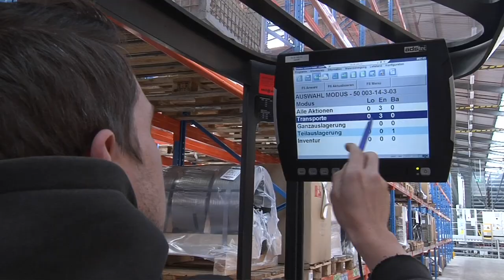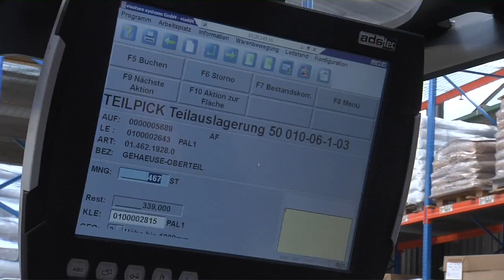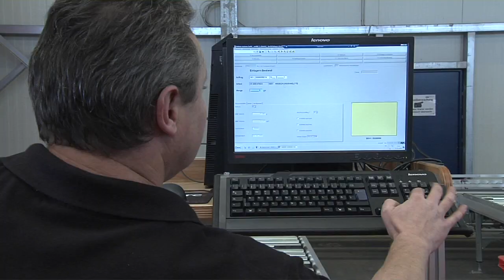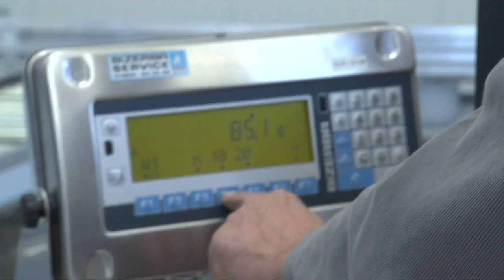Storing into the mini-load system with viad@t at HDE Logistik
HDE-Logistik GmbH, a company that emerged from the three traditional Bamberg forwarding agencies Herbst, Dümler and Elflein, has selected Intralogistics specialist viastore as general contractor for building its five-aisle automated mini-load system (MLS).

The new MLS with a floor space of 9,000 square meters (about 10,769 sq yd) is being built in Bamberg Harbor and will offer 60,000 container storage locations. The scope of delivery includes, among other things, five viaspeed storage/retrieval machines, the viad@tWMS warehouse management system, the viad@tMFC material flow control and the viad@tVISU conveyor system including visualization.

For over 40 years, viastore systems has been a leading international provider of automated material handling solutions including AS/RS (automated storage and retrieval systems) and conveyor systems, warehouse management systems software, material flow and process controls, and integrated SAP logistics solutions.